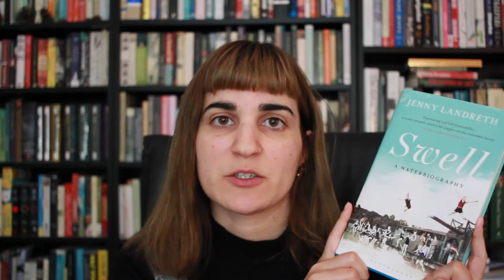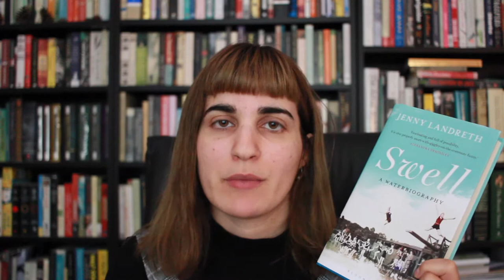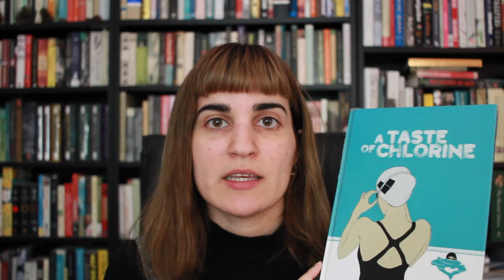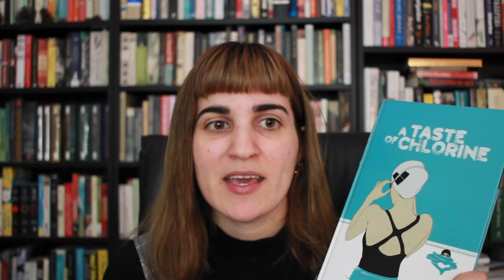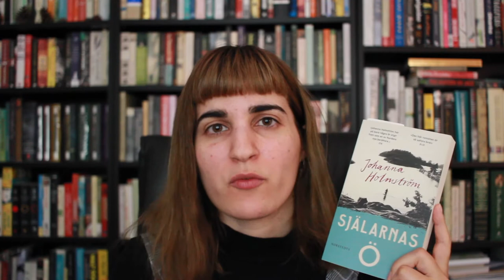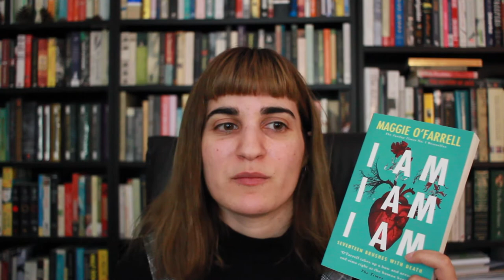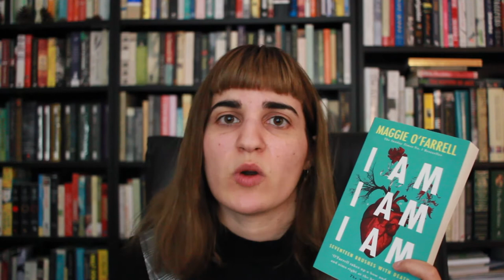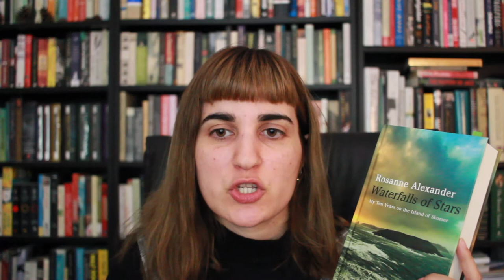Wild and Free | Books on Swimming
In which I talk about the various books I've read recently, am currently reading or will be reading soon - around the topic of swimming and the water element.

BOOKS MENTIONED
Leap In - Alexandra Heminsley
Swell - Jenny Landreth
Wild Woman Swimming - Lynne Roper
The Faster I Walk, The Smaller I am - Kjersti Annesdatter Skomsvold
A Taste of Chlorine - Bastien Vivès
Själarnas Ö - Johanna Holmström
Liquid Rules - Mark Miodownik
I am I am I am - Maggie O’Farrell
Waterfalls of Stars - Roseanne Alexander